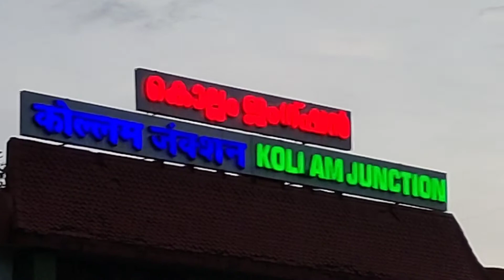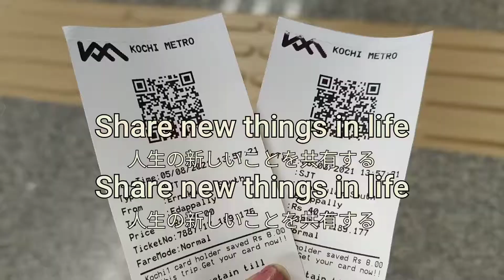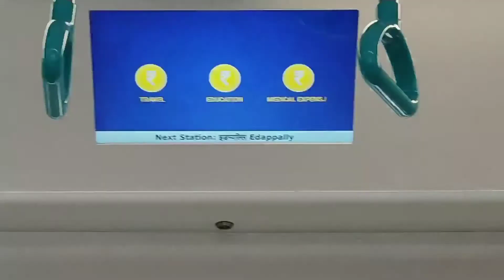oru metro journey🤣🤣vlog |shijijoby vibes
oru metro journey with my ichaayan